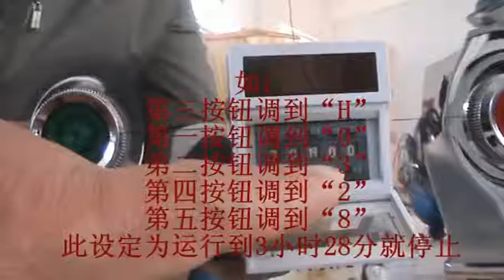SBH mixer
This machine is widely used for mixing dry powder in pharmacy, chemical industry, food industry, etc., as well as for the quickly and evenly mixing several kinds of materials that with different proportion and different size.